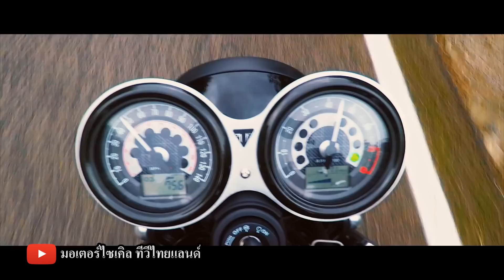Triumph บู๊ Royal Enfield เปิดแผน Street Twin 650 ท้าชน Interceptor 650 หรือ Street Twin 500